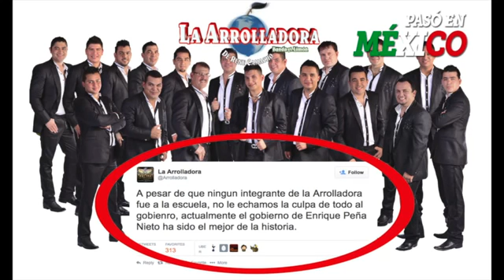LA ARROLLADORA APOYA A PEÑA NIETO Y TOCARÁ EN EL GRITO ᴴᴰ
El líder de la agrupación aseguró que apoyan el gobierno de Peña Nieto y afirmó que su gobierno es el mejor de la historia de México.